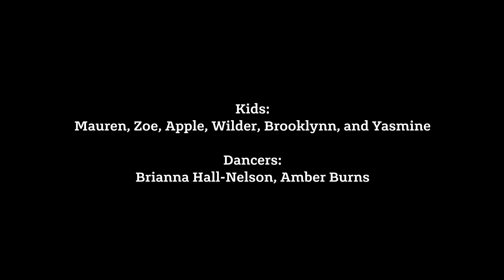Ingeborg von Agassiz: "Oh the Hillside"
Video for "Oh the Hillside" by Ingeborg von Agassiz. Shot on a winter day in Duluth, Minnesota.